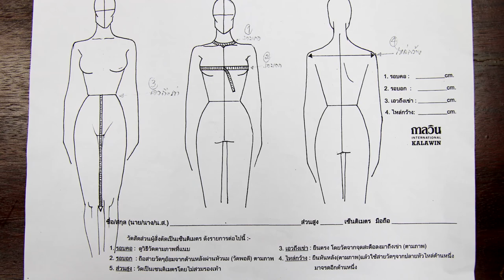ขั้นตอนการวัดตัวตัดชุดครุย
ชมรมประสานงานดีโอยู : ขั้นตอนการวัดตัวตัดชุดครุย
ขั้นตอนที่ 1 การวัดรอบคอ
ขั้นตอนที่ 2 การวัดรอบอก
ขั้นตอนที่ 3 การวัดจากเอวถึงเข่า
ขั้นตอนที่ 4 การวัดความกว้างไหล่